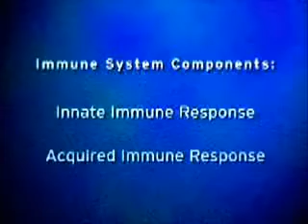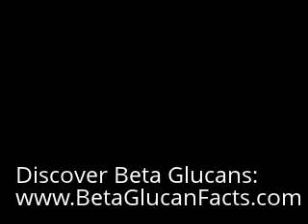The Immune System: How do Beta Glucans Work?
A short and basic explanation on how 1,3 / 1,6 linked beta glucans improves our innate immune system. Beta Glucans are naturally occurring polysaccharides also classified as that are integral cell wall constituents in a variety of bacteria, plants, fungi and yeast.